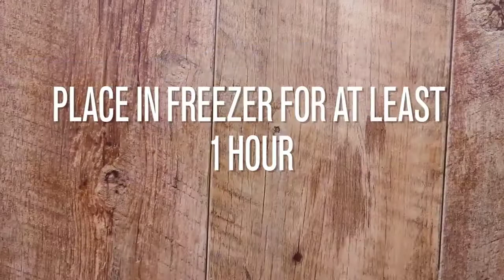BANANA PROTEIN BARS HEALTHY LIFESTYLE A LIVING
LIFE IS FOOD, AND BANANA PROTEIN IS A HEALTHY LIFESTYLE A LIVING.